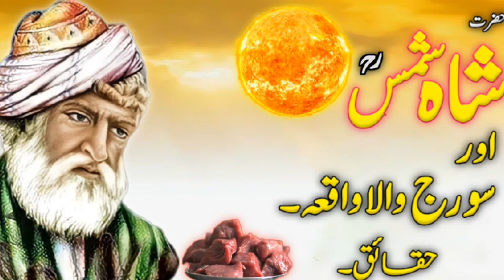Hazrat Shah Shamas Tabreezi Aur Sooraj Zameen Per Waqia // Islamic Moral Stories // Karamat e Olia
Hazrat Shah Shams Tabrezi // Shah Shams Aur Sooraj Wala Waqia // Molana Jalal ud din Roomi Ki Kahani // Molana Jalal ud din Roomi // Shah Shams Tabrezi Aur Molana Jalal ud din Roomi

Your Questions Here:

Waqia
Islamic kahaniyan
Islamic status
Islamic kahaniyan in Hindi
Waqiaat
Islamic Bayan
Status
Hazrat
Hazrat Shah Shams Tabrezi
Hazrat Shah Shams Tabrezi Ka waqia
Hazrat Shah Shams Tabrezi ki kahani
Waqiaat in Hindi
Islam
Sooraj Wala Waqia
Molana Jalal ud din Roomi
Jalal ud din Roomi Ki Kahani
Jalal ud din Roomi Kon tha
Hazrat Shah Shams Tabrezi Aur Molana Jalal ud din Roomi
Allah Waly ka vaqia
Karamat
Karamat e Olia
Vali
Kahaniyan
Hindi movie
Hindi Story
Bedtime stories
Hindi language
Animated cartoon stories
Animated cartoon stories in Hindi
Hindi cartoon stories
Stories network
Urdu kahaniyan
Hindi waqiaat

Doston aaj ham aapko Hazrat Shah Shams rahmtullahalaihe ke bare mein sara vakia aur sari Kahani tafseel se suna denge. Keh kaise  Hazrat Shah Shams rahmtullahalaihe ne Sooraj ko Zameen per bulaya aur is vakia mein Hazrat Shah Shams Tabrezi rahmtullah ki maloomat Mily gi.
Aaj Ham aapko bataenge ki kaise Hazrat Shah tabreezi rahmatullah ne apni jindagi guzarie aur kaise aap ne jindagi bhar logon ki madad ki. Is aaj ki video mein Ham aapko Hazrat Shah samast tabrez ki Kamal Kahani sunaenge aur shehzaade Wala vakia bhi isi video byan kiya jaega.
Molana Jalal ud din Roomi aur Hazrat Shah Shams Tabrezi rahmtullah ky darmiyan hone Wali mulakat ko bhi byan karenge. Keh kaise Hazrat Maulana roomi ne Hazrat Shah shamas tabrej se mulakat ki aur fir iska anjam kya hua aur kitaben dariya mein fenkane Wala mashhur vakia bhi isi video mein byan kiya gaya hai.
Sath mein Hazrat Shah Shamas rahmtullahalaih ke bare mein kuchh is tarah jikr kiya gaya hai.